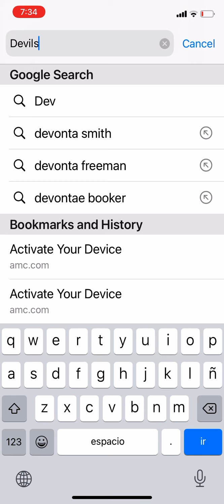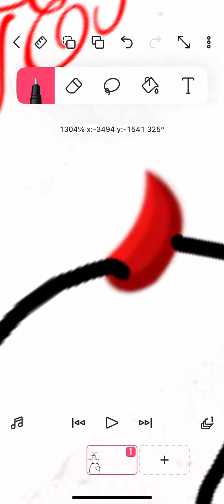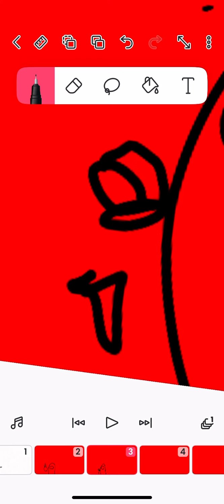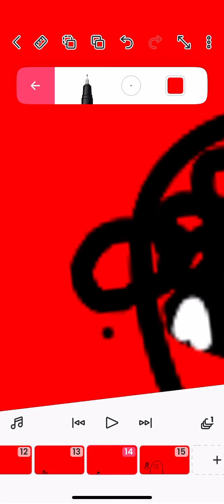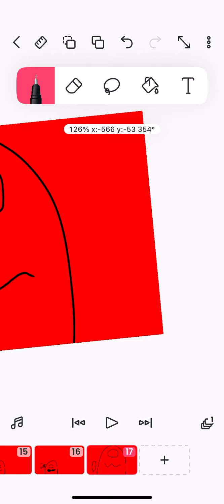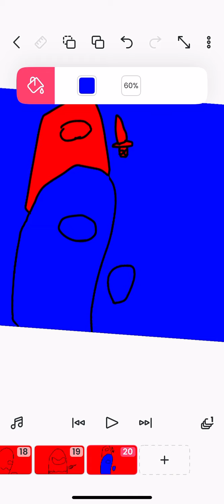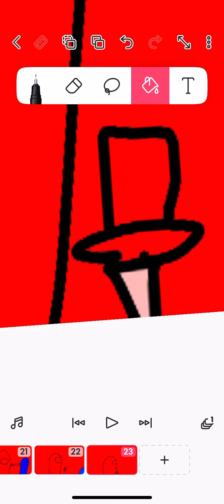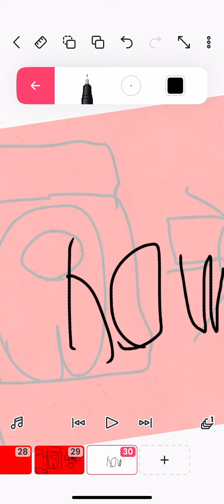I’m Sus - Pusher Animation Meme - I’m imposter